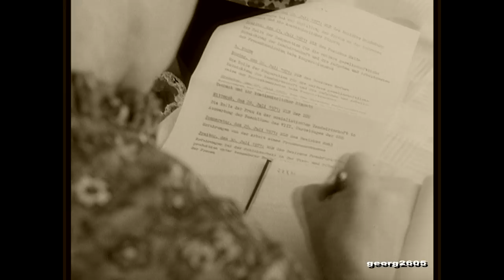Agra Markkleeberg Landwirtschaftsausstellung der DDR 1971 in Leipzig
agra widerspiegelt Erfolg der Landwirtschaftspolitik der DDR
Leipzig (ND). Die agra 71 in Markkleeberg öffnete am Freitag ihr« Pforten. Die Landwirtschaftsausstellung der DDR steht ganz im Zeichen der Beschlüsse des VIII. Parteitages. Davon überzeugten sich der Erst« Sekretär des ZK, Erich Honecker, die Mitglieder des Politbüros Willi Stoph, Vorsitzender des Ministerrates, Gerhard Grüneberg, Werner Lamberz, Günter Mittag, Erich Mückenberger und Paul Verner, die Kandidaten des Politbüros Georg Ewald, Vorsitzender des RLN der DDR, und Margarete Müller.